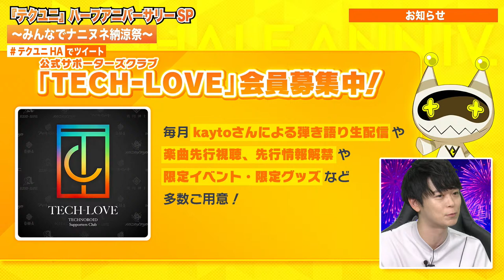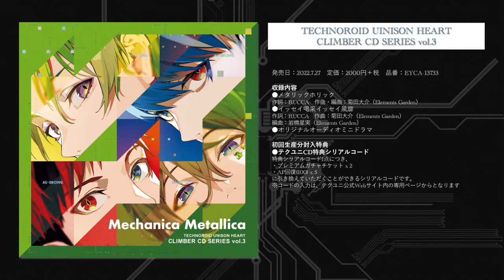『テクユニ』ハーフアニバーサリーSP〜みんなでナニヌネ納涼祭〜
上松範康 × RUCCA × ElementsGarden が贈る、新世代メディアミックスプロジェクト『テクノロイド』

スマホゲーム『テクノロイド ユニゾンハート』のハーフアニバーサリー記念特番生放送✨
新機能「ソロライブ」で実際にプレイする様子をお届けします🤖
さらに「ユニゾンフェス」本選出場グループも大発表👀

💠出演者
kayto（ネオン役）、重松千晴（ハイド役）、小林竜之（ロージー役）、土岐隼一（ルゥマ役）

💠cast&staff
💎KNoCC
ネオン：kayto
👑STAND-ALONE
♻️メカニカメタリカ
シルバ ：榎木淳弥
アウル：大塚剛央
ラナ：杉林晟人
ジン：仲村宗悟
❤️フランキー♡ノット
フラン：小林大紀
ハイド：重松千晴
リム：草野太一
🔱D.M.A.
ボーラ：濱野大輝
キオ：塩口量平
ロージー：小林竜之
✝️機関紳士
ノーベル：野島健児
ルゥマ：土岐隼一
アインザッツ：熊谷健太郎

原案：上松範康×RUCCA×Elements Garden
原作：芝浦アンドロイド研究室
監督：イムガヒ
スーパーバイザー：吉村愛
シリーズ構成：関根アユミ
キャラクター原案：LAM
キャラクターデザイン：﨑口さおり
音響監督：長崎行男
タイトル＆ロゴ制作：雷雷公社
CG制作：LOGIC&MAGIC
アニメーション制作：動画工房
ゲーム開発・運営：ワンダープラネット

💠『テクノロイド』とは
『テクノロイド』は、サイバーエージェントがエイベックス・ピクチャーズ及びElements Gardenと共同で制作する、アニメ・ゲーム・音楽を連動させたメディアミックスプロジェクトです。アニメーション制作を動画工房が、ゲーム開発をワンダープラネットが担当し、2022年のTVアニメ放送・ゲームリリースを目指し制作しております。

本作は、太陽の肥大化による大規模な気候変動により、人類の活動が制限され、光の歓びを失った人々が新たに見出した希望、エンターテイメントタワー『バベル』でのライブバトルを中心に繰り広げられる物語です。個性豊かなユニット、キャラクターたちが『バベル』での頂点を目指していく中でパフォーマンスを通じて人もアンドロイドも心を揺さぶる感動を追い求めていきます。